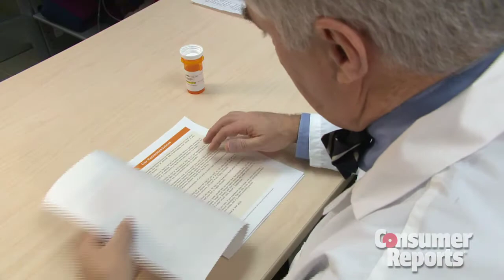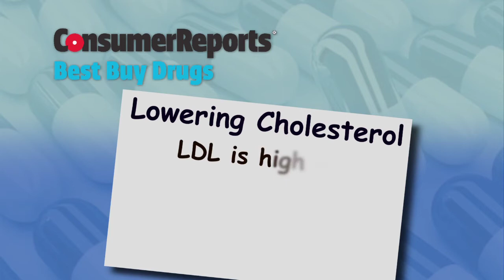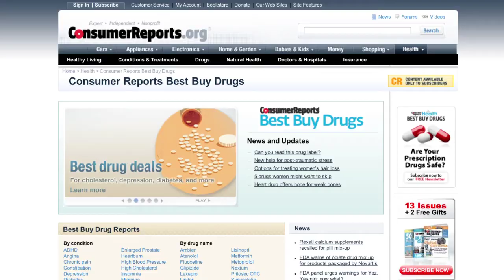Choosing a statin drug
If high cholesterol puts you at risk for a heart attack or stroke, a statin drug can help. Consumer Reports Best Buy Drugs looks at which one is right for you.